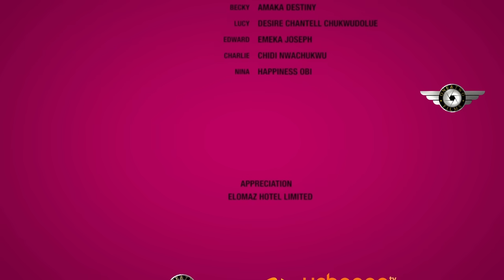She Was Only Employ 2 Teach D Little Girl At Home But Endup Gettin D Single Father InLove Wit Her-NG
UNPACKING THE PAST

She Was Only Employ As Home Teacher But D Little Girl Made Her Single Fall InLove After Mom Left